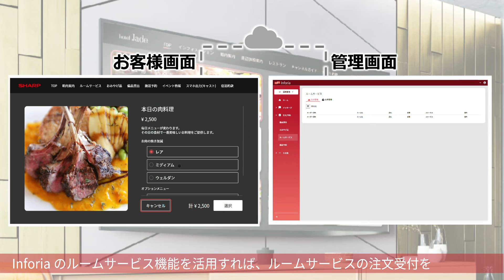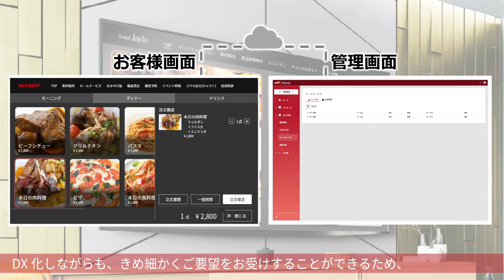客室インフォメーションサービス Inforiaのご紹介~ホスピタリティ向上編~：シャープ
「Inforia」はシャープ株式会社が開発・販売を行う宿泊施設向け客室インフォメーションサービスです。
宿泊施設様の抱える課題を解決できるよう、Inforiaがお手伝いいたします。
Inforiaは定期アップデートでお客様のお声を取り入れておりますので、
まずは抱えていらっしゃるお悩みについてお気軽にご相談ください。